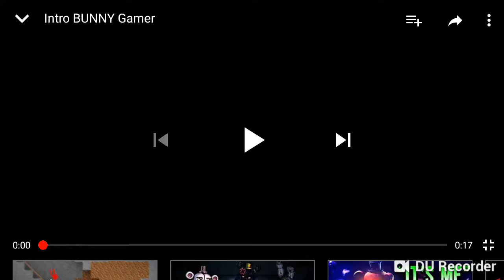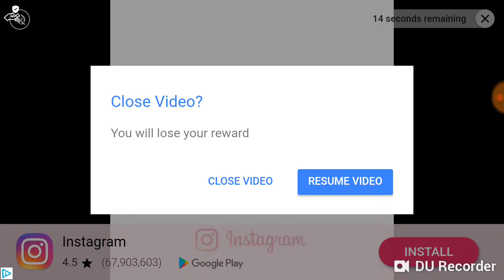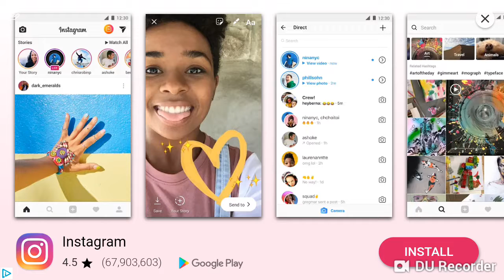Hide online un lavandino si fa vedere